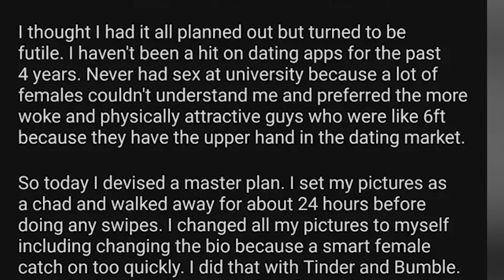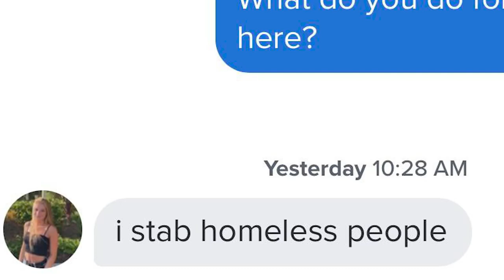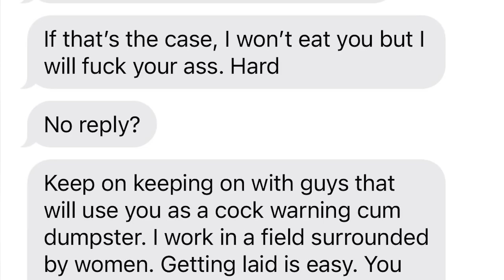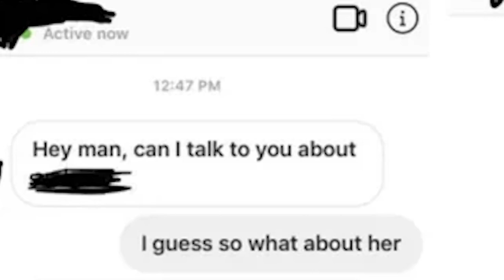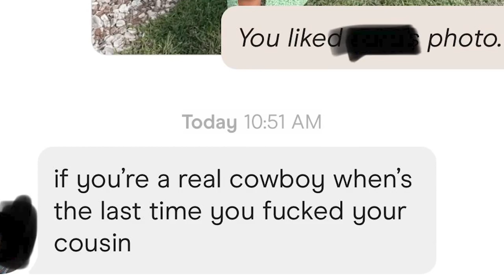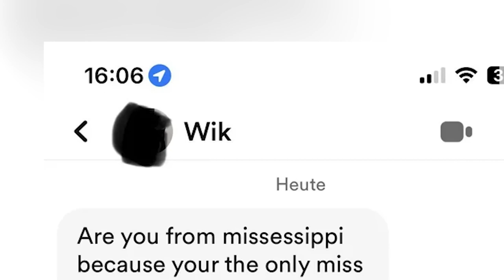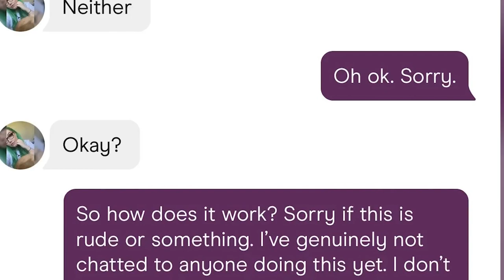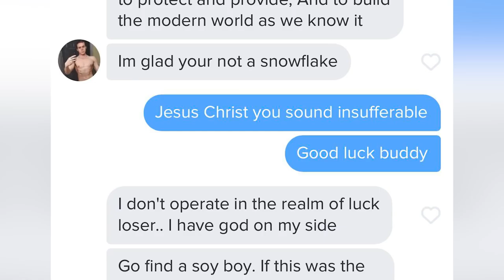nice guys are not nice